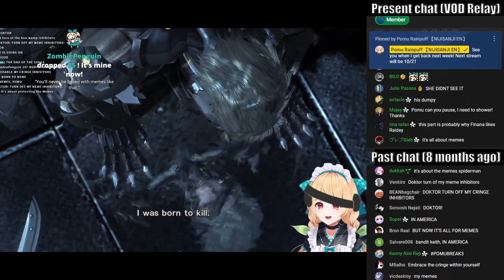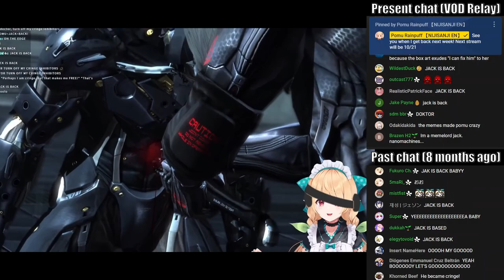Chat reacting to Pomu's Metal Gear Rising after 8 months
The timelines have crossed. It's kinda cool to re-experience this all over again with chat after all the Pomu Gear we've been through.

The present chat is from Pomu's 24/7 VOD Relay! Still happening as this is uploaded. Feel free to join in and chill with the Pomudachis